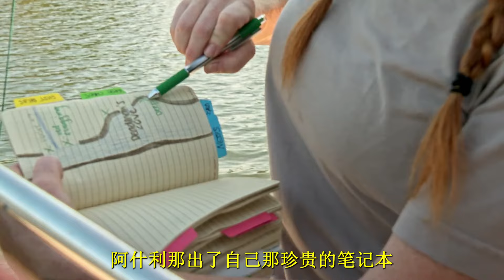沼澤獵手：鱷魚頭被咬爆，水中出現巨物，太可怕了！紀錄片